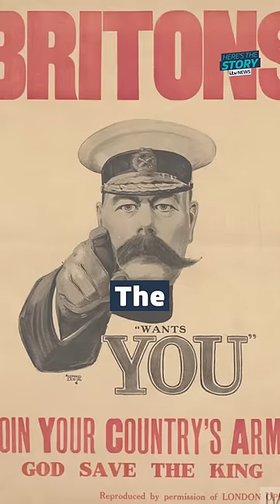General suggests Brits could be called up to the army | ITV News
The head of the Army has said Britain should “train and equip” a “citizen army” to ready the country for a potential land war.

But General Sir Patrick Sanders, the outgoing Chief of the General Staff (CGS), said even that would be “not enough” as he pointed to allies in eastern and northern Europe “laying the foundations for national mobilisation”.

In a speech on Wednesday, the military top brass said increasing Army numbers in preparation for a potential conflict would need to be a “whole-of-nation undertaking”.

The comments, first reported by the Daily Telegraph, are being read as a warning that British men and women should be ready for a call-up to the armed forces if Nato goes to war with Russia.